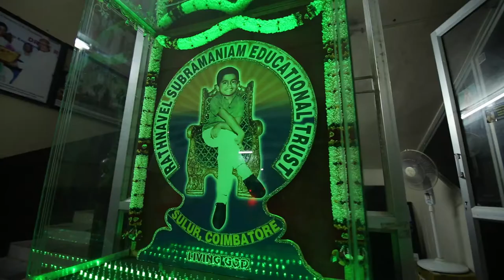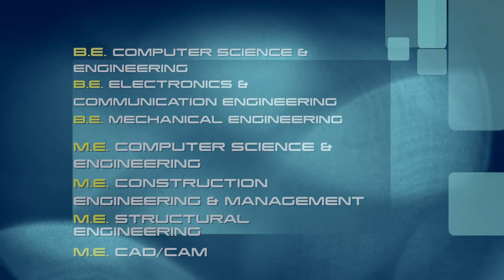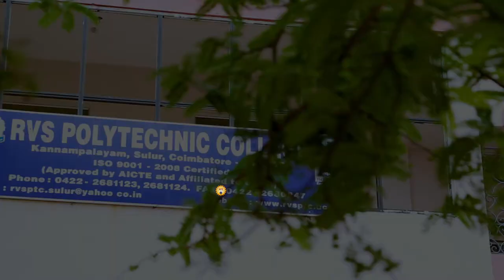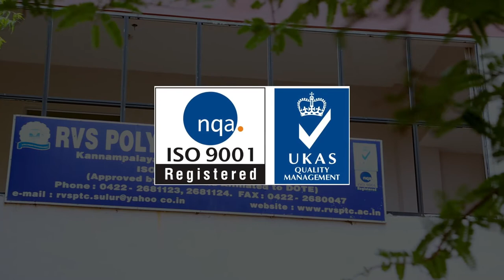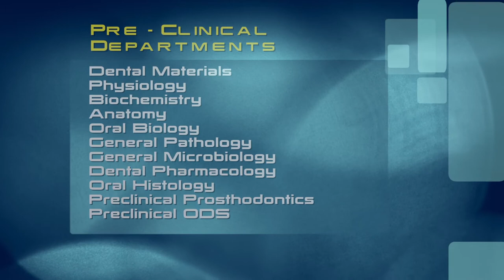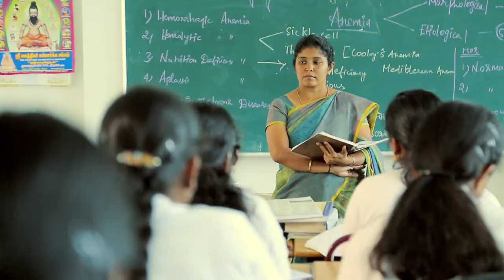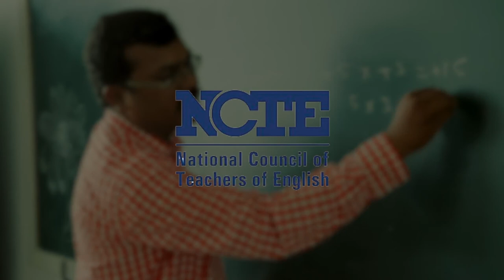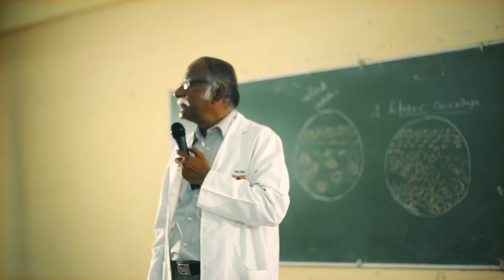RVS College of Engineering & Technolog | RVS GROUP OF INSTITUTIONS | Coimbatore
RVS College of Engineering & Technology, Coimbatore, will strive to be an institution of National importance and committed to work towards societal and economic empowerment of the nation through development of world class human resource.